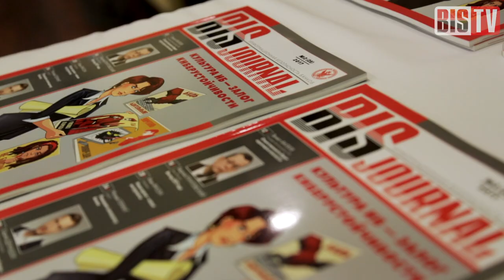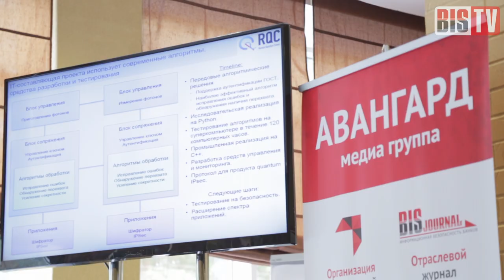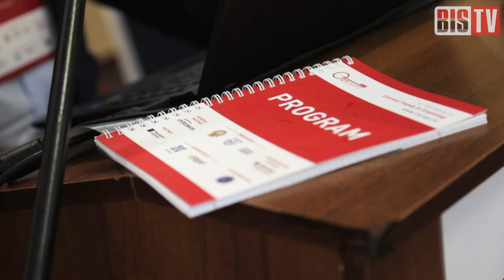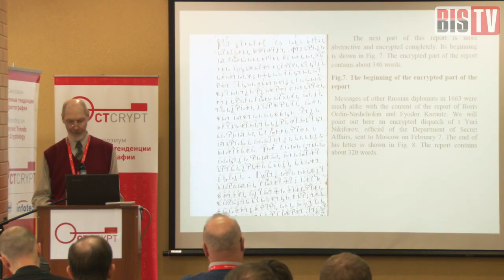BIS TV — CTCrypt 2017 — В центре внимания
Основные темы симпозиума по криптографии, участие в котором приняли российские и мировые научные светила — в центре внимания BIS TV.

С 5 по 7 июня 2017 года в посёлке Репино Ленинградской области состоялся VI симпозиум «Современные тенденции в криптографии», или CTCrypt 2017. Организаторы мероприятия — Технический комитет по стандартизации «Криптографическая защита информации» (ТК 26), Академия криптографии Российской Федерации и Математический институт имени Стеклова Российской академии наук.
В симпозиуме приняли участие ведущие российские и зарубежные учёные в области криптографии, специалисты фирм-производителей СКЗИ, представители регулирующих органов и энтузиасты криптографической науки.
Среди докладчиков — известные российские и зарбежные исследователи, в том числе Жан-Филипп Омассон (Швейцария), Грегор Леандер (Германия). Специальные заседания были посвящены самым актуальным в мировой криптографической науке и практике — технологии «блокчейн», квантовой криптографии. Особенное место занял доклад, посвящённый истории и становлению отечественной криптографической науки.
В сюжет вошли интервью: Александр Иванов (Waves Platform), Дмитрий Мешков (IOHK Research), Жан-Филипп Омассон (Kudelski Security), Максим Шевченко (Infotecs; ТК 26), Борис Столпаков (историк криптографии), Грегор Леандер (Ruhr-Universität Bochum), Александра Давлетшина (Infotecs).

Генеральный партнёр CTCrypt 2017 — компания Infotecs. Партнёр — Blockchain Institute. Симпозиум состоялся при поддержке Фонда содействия развитию безопасных информационных технологий (ФСРБИТ) и Ассоциации предприятий компьютерных и информационных технологий (АПКИТ). Организатор мероприятия — Медиа Группа «Авангард».